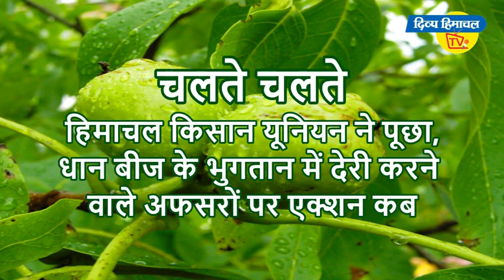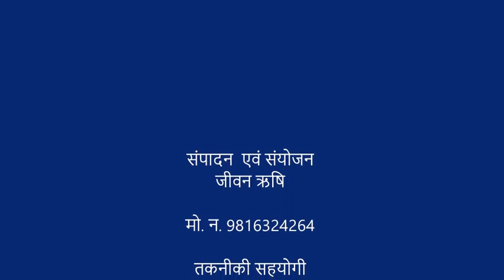किसान-बागबान बुलेटिन: पुरानी करामात से बड़ी-बड़ी सब्जियां।